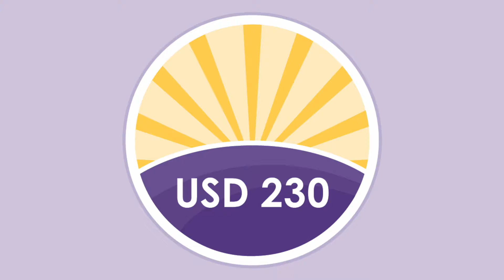Stick with Spring Hill - Hodge's Episode #4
What upcoming activity is Danny Hodge (DCES) excited for? Learn that and more in his latest Stick with Spring Hill episode!